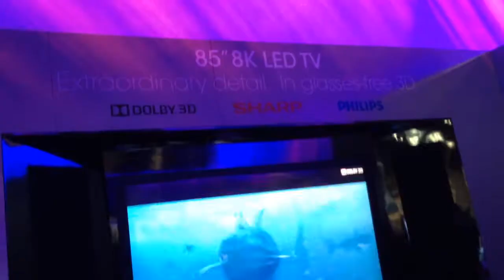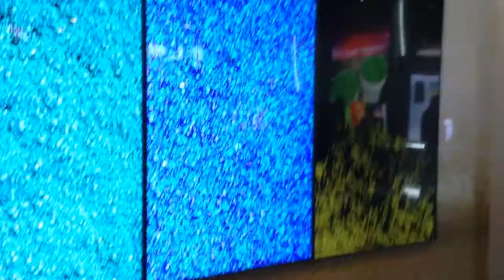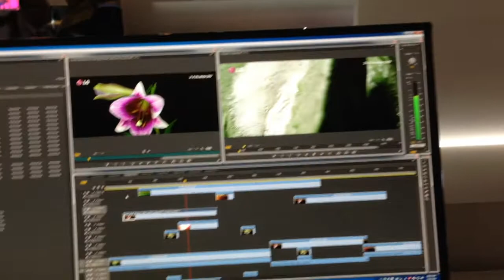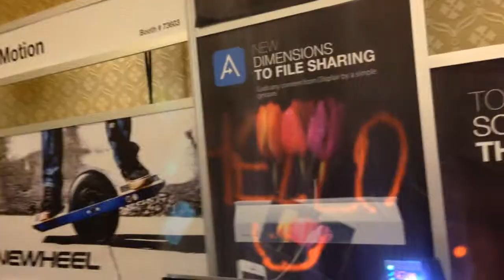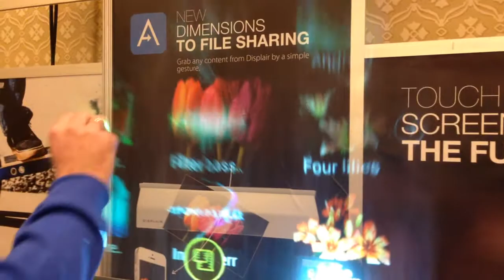Best of CES 2014 Entertainment World Network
Entertainment World Network's Best of the CES (Consumer Electronics Show) 2014, including Sony camcorders and tv's, Sharp and LG tv's, Omni Virtuix Videogame, Toyota Concept Cars, BMW i3 and more.